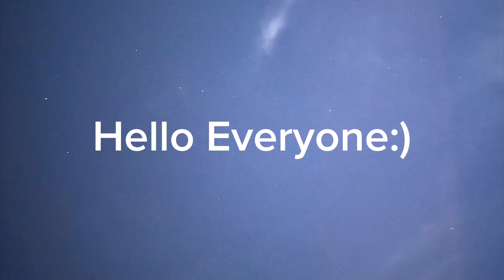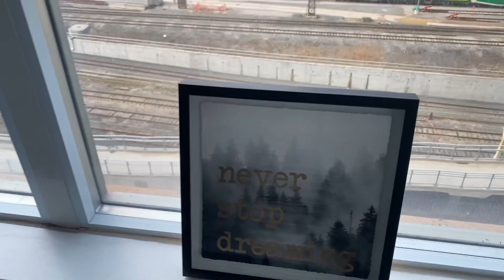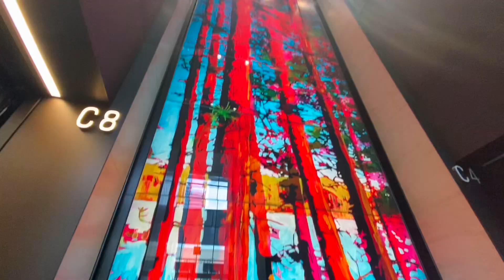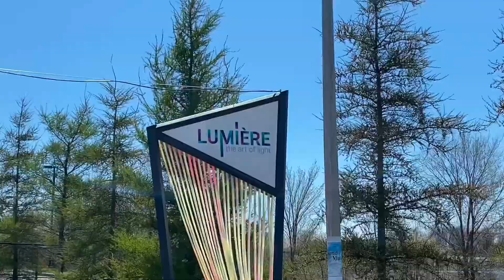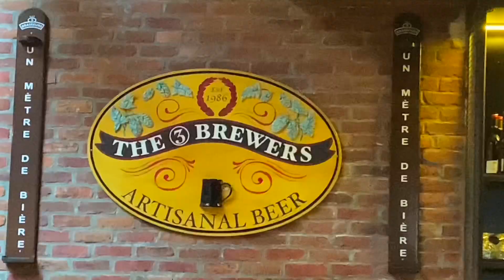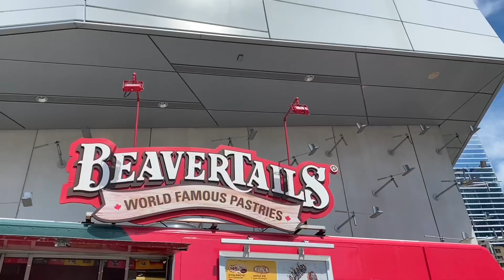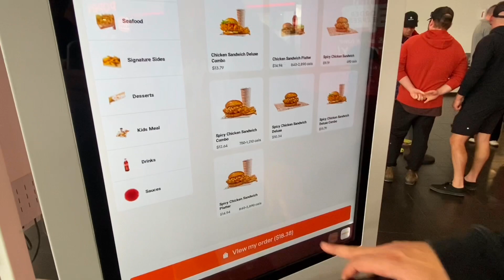Spending the Weekend in Toronto | Toronto, Ontario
Hii,

Spend the weekend with my friends and I in downtown Toronto!! Vlog!